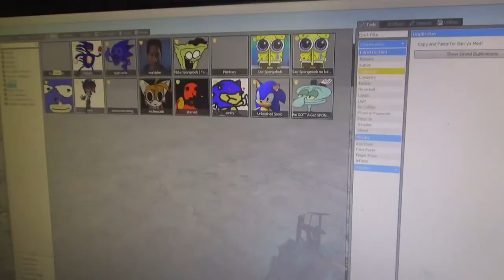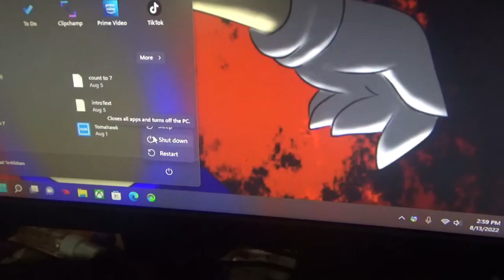SMD short: Sanic's mistake the exe of sonic.exe 7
sanic is solding are bed and buying stuff the biggest part is why i have the exe of sonic.exe part 7 i don't know why ytp made it